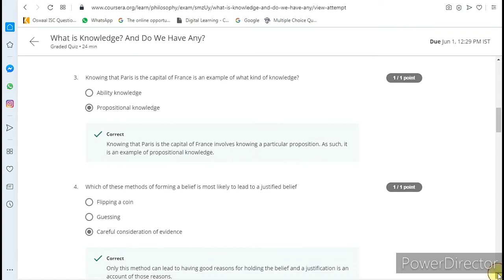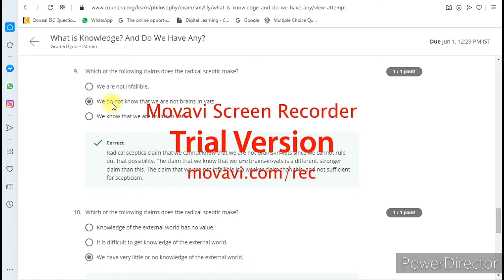QUIZ-2 PART2||INTRODUCTION TO PHILOSOPHY||COURSERA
Week-3 getting uploaded soon...

Earn your certificates by watching these videos.